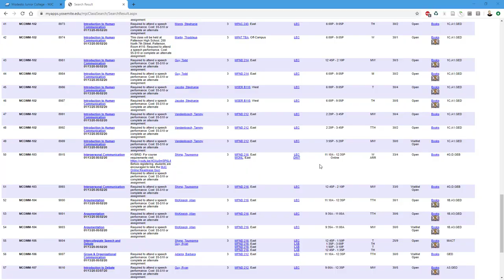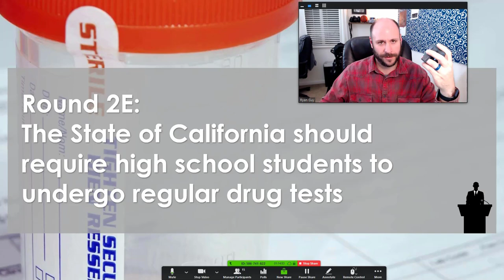Online COMM 107 Overview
My name is Ryan Guy and I am  the instructor of Modesto Junior College’s Fully Online "Introduction to debate" course.  Historically, this has always been a class that was offered with a face to face component. Advances in  video conferencing technology have made it possible for us to offer this class in a fully online modality.  This is an exciting development, as it allows anyone with access to fast internet to take this course.  Meaning your classmates might be just down the street  or on the other side of the globe!

As you consider taking this class there  are a couple of things you should keep in mind.

First, as you may have noticed on PiratesNet, there is still a listed meet time for this class.  These live class meetings will take place each week via a video conferencing system. The specific time for your class section can be found in the course description on PiratesNet.

In order to participate in these sessions, you will need access to a computer, a webcam, and a fast-enough internet connection to be able to video conference . I find if you can  watch HD videos on YouTube or Netflix your connection is fast enough. To take advantage of the full functionality of our campus video conferencing software you will need to use an actual computer.  Any modern desktop or laptop will work great.  Unfortunately, smartphones don’t quite have the processing power to run the advanced tools we will need.

It is important to understand at the outset, that these live class sections are a required part of the class.  The debates, which are the main graded component of the course, must take place in a live setting.  Virtually attending the entire live session each week is how that is accomplished.

If attending and actively participating in the live class sessions is not something you can commit to, then I encourage you to check out some of the other course offerings we have that fulfill the same requirements as this class.

If taking a class in this format sounds up your ally, then I look forward to having you in the course. Learning to debate is an exciting opportunity. In this class you will get the chance to hone your persuasive skills, while getting to discuss a wide range of interesting and controversial topics.

This course does not have a textbook you need to buy.  All the readings and lectures are fee open educational resources.   You will be able to access everything via our class learning management system: Canvas.

The only materials I suggest you pick up are a couple different colored pens ,a simple digital countdown timer,     and a ream of blank legal sized paper (cheap 8.5 x 11 copy paper also works).

Well that is the online comm 107 course in a nutshell. Thanks for considering my course.